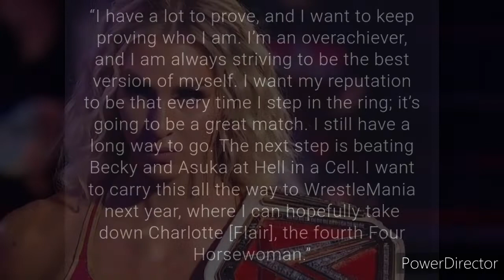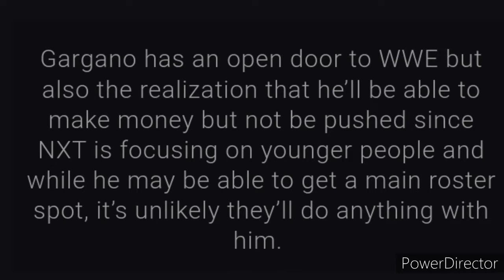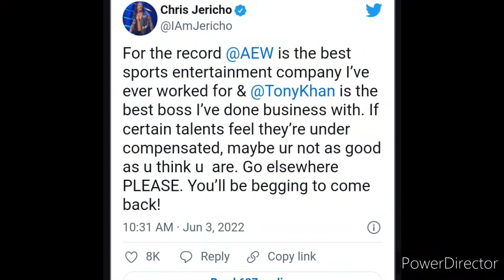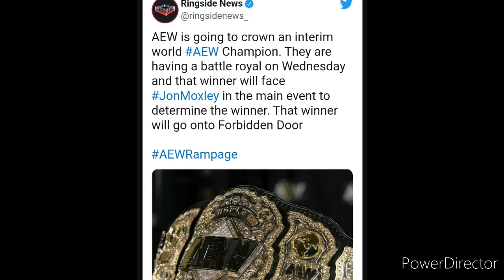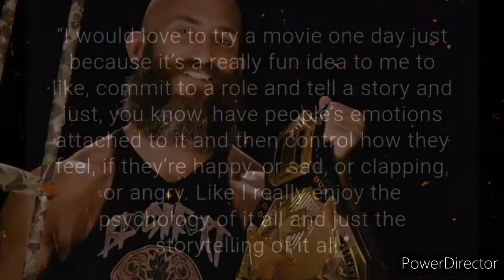Charlotte Flair vs Bianca Belair, SummerSlam, Tay and Sammy 😍 💖